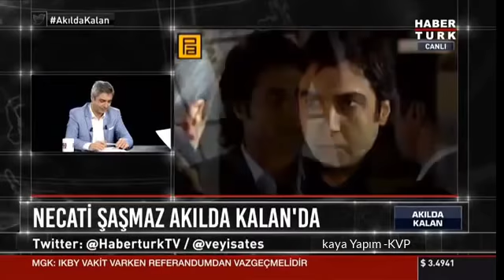NECATİ ŞAŞMAZ ESKİ VADİ GÖRÜNTÜLERİNİ YORUMLUYOR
Necati Şaşmaz eski bölümlerini Osman Sınav Dönemini Çakır, Memati ve Osman Sınav'ın diziden neden ayrıldığını açıklıyor.